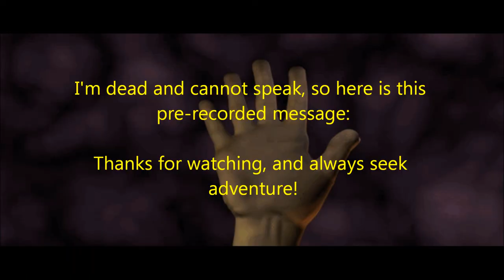Let's Play Baldur's Gate: Siege of Dragonspear (Blind), Part 126: Hephernaan & Belhifet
After a long lift ride, we find ourselves at a battleground with Caelar, Hephernaan, a huge demon named Belhifet, and Aun Argent, who is... Caelar's uncle? Another nigh-insurmountable battle ensues.

Baldur's Gate: Siege of Dragonspear is a property of Beamdog. Thank you and have a pleasant stay in Faerûn.